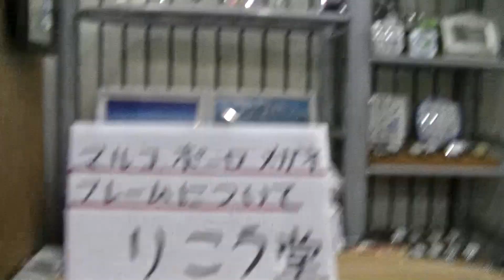室蘭市 メガネ店 マルコポーロメガネフレームについて